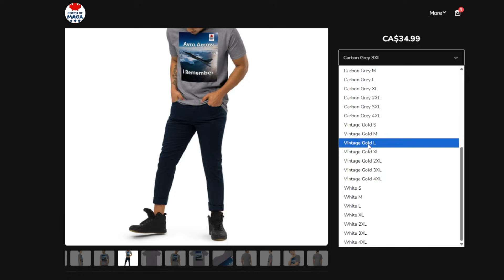The Arctic is Changing and Canada Needs THESE Submarines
Imagine a submarine that never needs a crew, never needs food, never gets tired and can patrol the Arctic under the ice for months at a time, completely undetected. That future isn’t decades away. It’s here.

In this video, we dive into how unmanned autonomous submarines could give Canada its first real Arctic advantage in modern history. While Russia expands its icebreaker fleet and China positions itself as a “near-Arctic state,” Canada faces a historic opportunity: leapfrog traditional military procurement and deploy a fleet of autonomous under-ice platforms that patrol 24/7, cost a fraction of nuclear subs, and finally give Canada persistent presence in the North.

This is more than defence, it’s sovereignty. And the country that masters under-ice autonomy will dominate the Arctic for the next century.

In this Arctic defence deep dive, we break down how autonomous underwater vehicles (AUVs) and unmanned underwater vehicles (UUVs) work, why Canada’s geography makes them ideal, and how a swarm of low-cost robotic submarines could monitor Arctic shipping lanes, track foreign submarines, map the seabed, protect future infrastructure, and give Canada true situational awareness for the first time. We also compare autonomous submarines to crewed fleets, and Canada's current capabilities and explain why choosing unmanned platforms may be the smartest strategic decision our country can make.

And drop a comment:
Should Canada invest in unmanned submarines instead of manned subs?